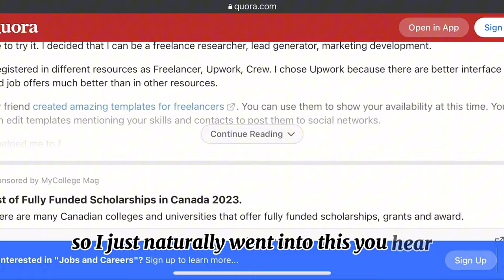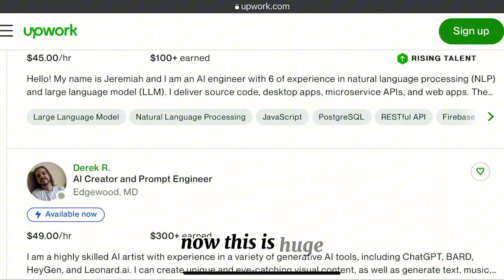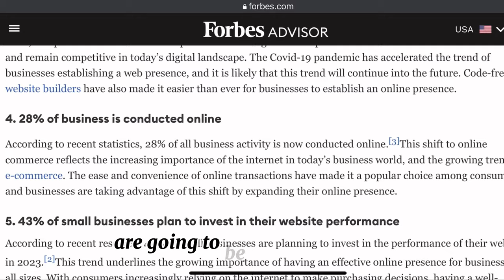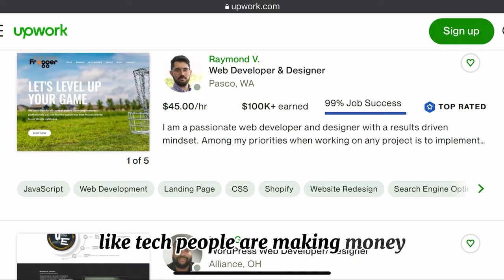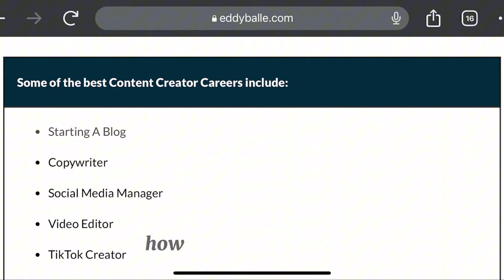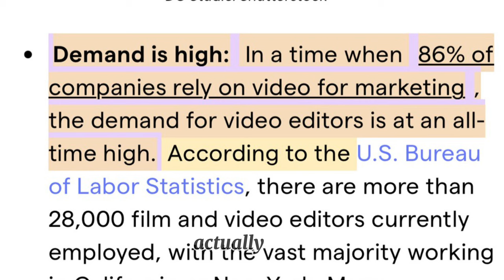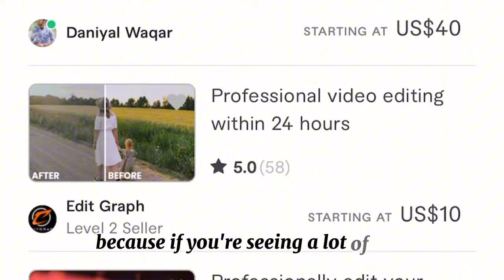7 High Paying Freelance Jobs in 2024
I went through 100s of reports to discover the highest-paying freelancing skills so you wouldn't have to. These are also high-in-demand freelance skills meaning that you'd never run out of jobs if you understand how to get clients for your freelance business.

I also shared some learning resources to get you started on these skills.

Timestamp:

Intro - 00:00
High-in-Demand Skill 1 - 00:54
High-in-Demand Skill 2 - 02:06
High-in-Demand Skill 3 - 03:30
High-in-Demand Skill 4 - 04:33
High-in-Demand Skill 5 - 06:43
High-in-Demand Skill 6 - 07:52
High-in-Demand Skill 7 - 09:30
High-in-Demand Skill 8 - 11:22